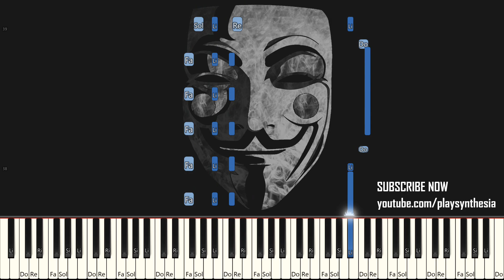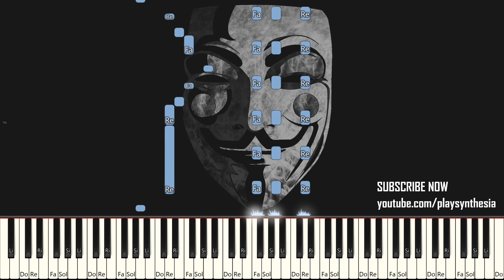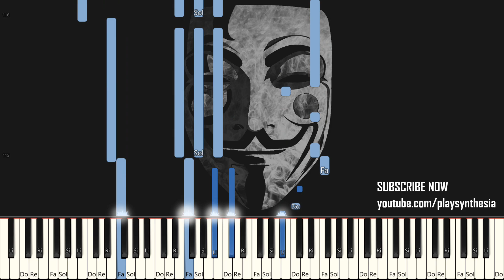BANJOTOOIE ~ CAULDRON KEEP